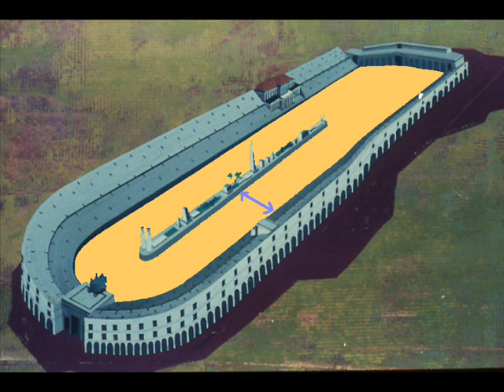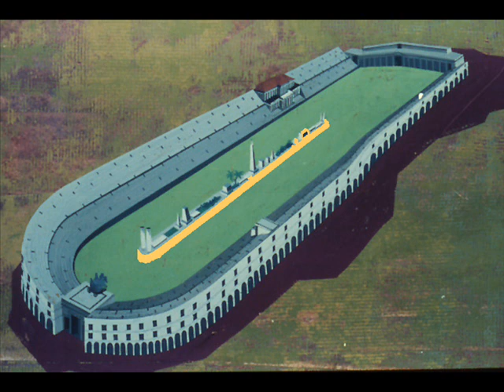El Circ Màxim de Roma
Aproximació històrica als jocs del circ i al seu edifici més emblemàtic, el Circ Màxim de Roma.